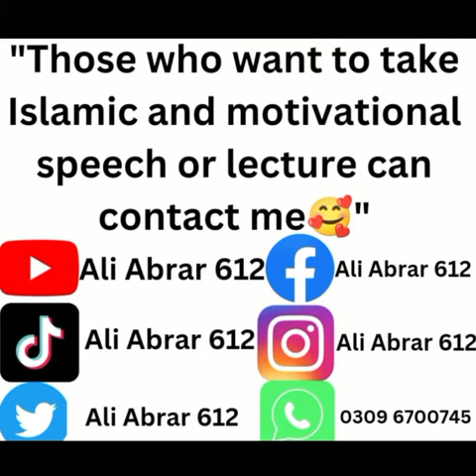Top 5 motivation video/رنگ گورا کرنے والی کریم/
islamic calendar
islamic baby girl names from quran
islamic prayer times
islamic quotes
islamic date
islamic dp
islamic dream interpretation
islamic months name
islamic wallpaper
viral video
viral infection
viral fever symptoms
viral meningitis
viral conjunctivitis
viral infection symptoms
viral gastroenteritis
viral rash
viral pneumonia
viral hepatitis
viral hashtags for instagram
viral video link
viral exanthem
viral conjunctivitis treatment
viral indian matchmaking
viral apk
viral again
viral apps
viral and aashay
viral arthritis
viral arabic song
viral account tiktok
viral again login
viral ad
viral attack
viral and bacterial diseases
viral app apk
viral apps 2023
viral and bacterial infection difference
viral and bacterial meningitis
viral baba
viral baba in madina
viral bhayani
viral bronchitis
viral bhayani youtube
viral bio for tiktok
viral bhayani instagram
viral buzurg
viral bazurg
viral baba ji
viral baba in saudi
viral bronchiolitis
viral background
viral baby hashtags
viral videos
viral couple video
viral couple
viral cough
viral content
viral clips
viral chopper
viral cat video
viral chest infection
viral capcut template
viral chop
viral content for youtube
viral captions for instagram
viral diseases
viral dance girl
viral diarrhea
viral description for youtube
viral diarrhea treatment
viral diseases in animals
viral diseases in pakistan
viral dance
viral description for youtube shorts
viral dp
viral diseases in humans
viral disease meaning in urdu
viral diseases in plants
viral dna
viral diseases pdf
viral encephalitis
viral eye infection
viral envelope
viral exanthem rash
viral ecom adz
viral encephalitis csf
viral encephalitis radiology
viral english songs
viral envelope is made up of
viral exanthem in babies
viral encephalitis treatment
viral enteritis
viral eczema
viral fever
viral finder
viral fever duration
viral flu
viral fever in karachi
viral facebook reels hashtags
viral fever treatment
viral fever in pakistan
viral fever in kids
viral flu treatment
viral fever in babies
viral flu in karachi
viral flu in pakistan
viral girl
viral girl ayesha
viral girls video
viral gastroenteritis treatment
viral group whatsapp
viral genome
viral girl dance
viral gastroenteritis in children
viral girl pic
viral games
viral grab
viral growth cycle
viral girl ayesha new video
viral hashtags
viral hashtags for tiktok
viral hashtags for youtube
viral hashtags for facebook
viral hashtags for youtube shorts
viral hub
viral hepatitis treatment
viral hashtags for tiktok in pakistan
viral hashtags for instagram reels 2023
viral hashtags for youtube shorts 2023
viral instagram hashtags